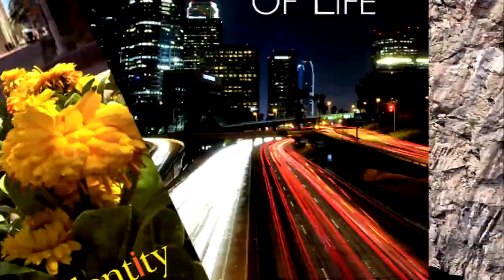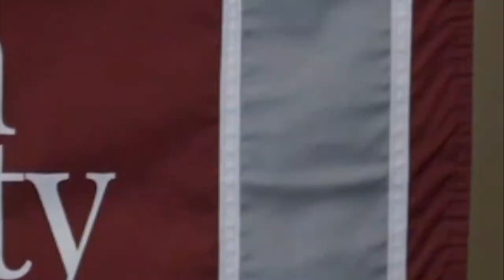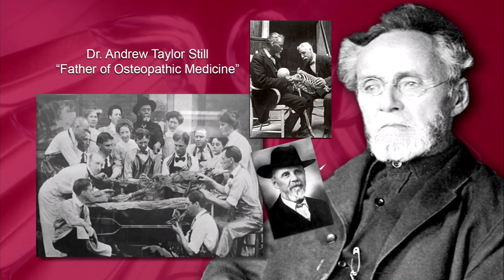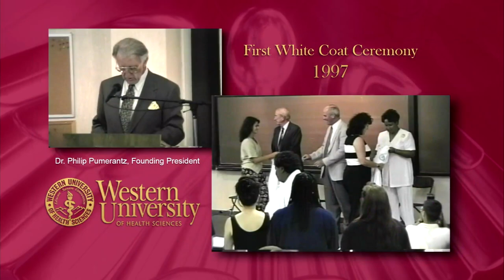WesternU College of Osteopathic Medicine of the Pacific-Northwest: Convocation (2018)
Welcome to faculty and students for the start of the 2018-19 school year.

The Mission of COMP-Northwest: is to prepare students to become technically competent, culturally sensitive, professional and compassionate physicians who are prepared for graduate medical education, who are lifelong learners, and who will serve society by providing comprehensive, patient centered healthcare with the distinctive osteopathic philosophy. This is accomplished through excellence in curriculum, translational research, service, osteopathic clinical practice and the enhancement of osteopathic graduate medical education.

Learn more about WesternU College of Osteopathic Medicine of the Pacific-Northwest